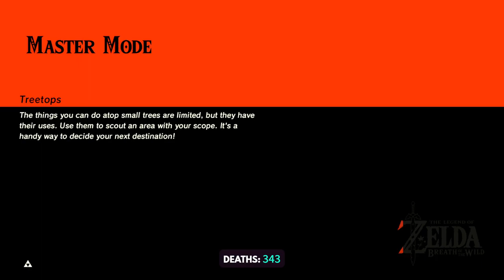TildeShambles - The Legend Of Zelda: Breath Of The Wild - Part 55